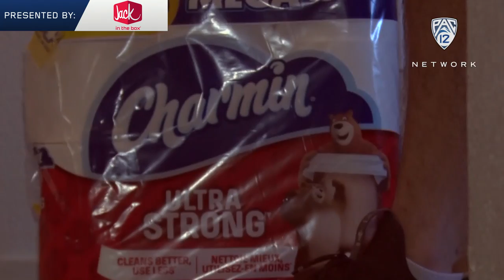Arizona State men's ice hockey's Johnny Walker and Jacob Wilson take 'The Pregame' crew on a tour...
Arizona State men's ice hockey's Johnny Walker and Jacob Wilson take "The Pregame" crew on a tour of their place. From battling together on the ice to living together and "playing dress-up," Walker and Wilson describe the bond they have built with each other and with the rest of their teammates. Catch more of ASU men's ice hockey's duo on 'The Pregame' this Saturday at 10 a.m. PT/11 a.m. PT on Pac-12 Network.